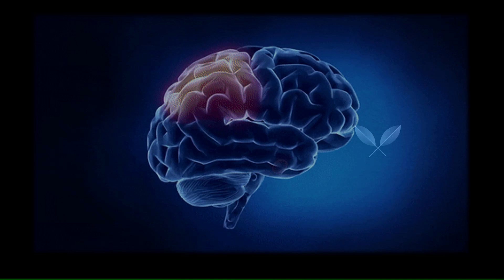07/20-LEIS DINÂMICAS DA PROSPERIDADE - A LEI DA EXPANSÃO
A Lei da Expansão pode libertar sua vida, para a prosperidade.